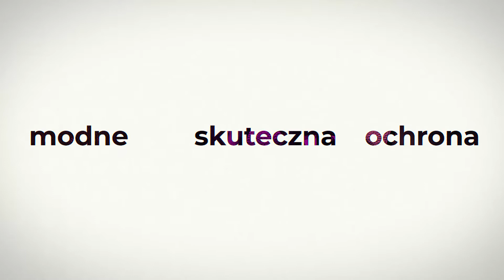TOP 5 - Słuchawki nauszne - ZOBACZ RNKING 4KOM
Lubisz grać w gry i zastanawiasz się jakie słuchawki nauszne wybrać? A może nie lubisz męczyć swoich uszu małymi słuchawkami dousznymi? W tym odcinku przedstawiamy najlepsze słuchawki nauszne!